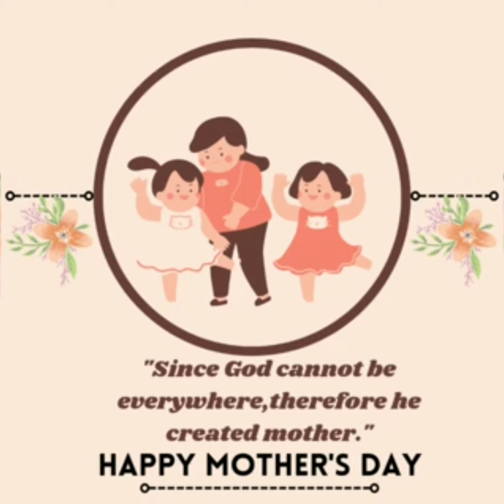#🌻Mother's Day Special Beautiful Clip Prepare by my Class Teacher#Satguru International School#Ajmer